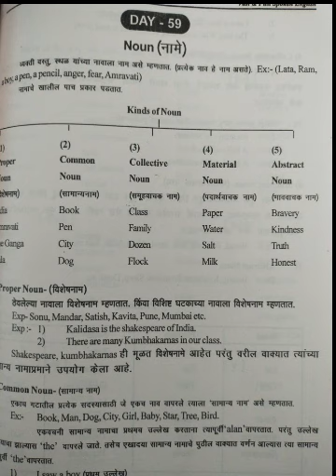How to english speeck sentences / Some words are necessary to learn English